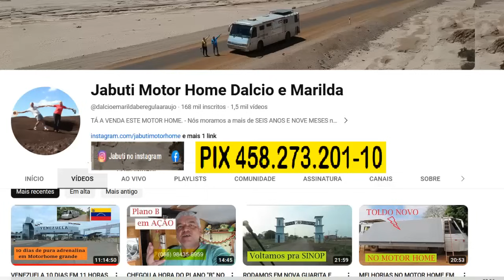CHEGAMOS EM PRIMAVERA DO LESTE PASSANDO DOM AQUINO E CAMPO VERDE | RODAMOS PELA BR 070 NO MT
Saímos da cidade de Jaciara e rodamos passando Dom Aquino e Campo Verde com parada pra dormir embaixo de árvore na BR 070 e chegamos em Primavera do Leste - 2023